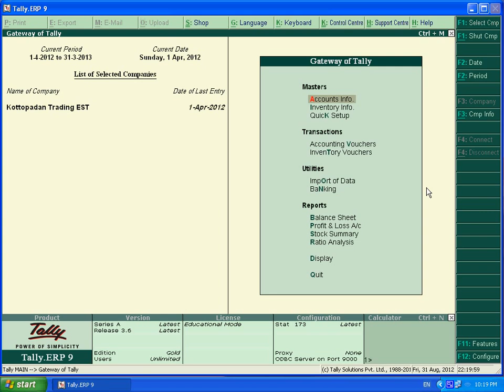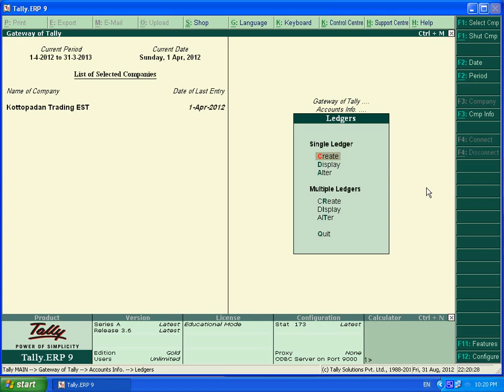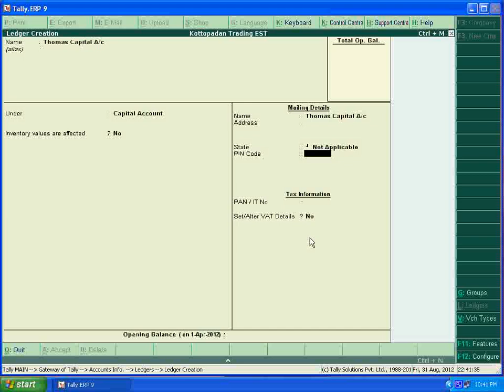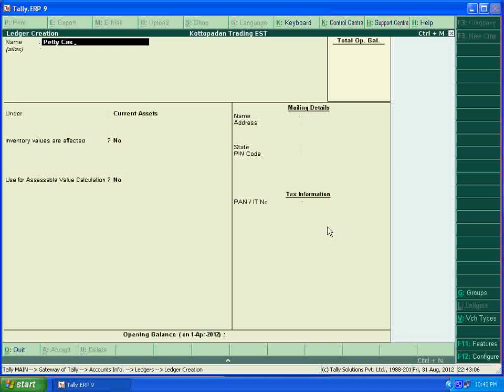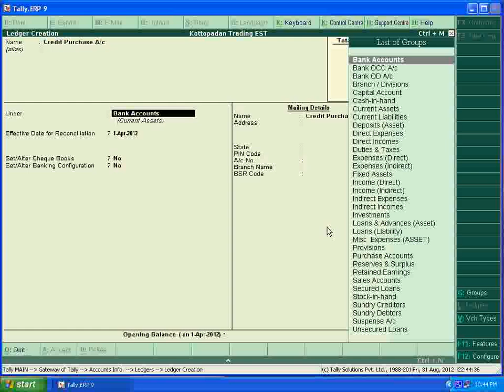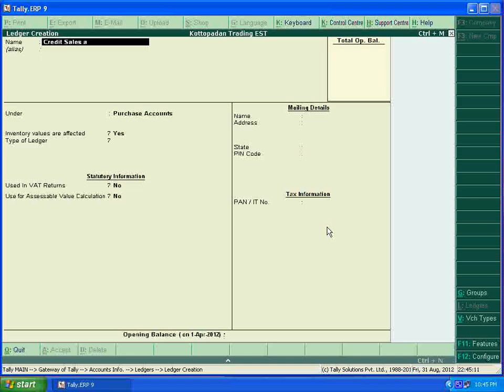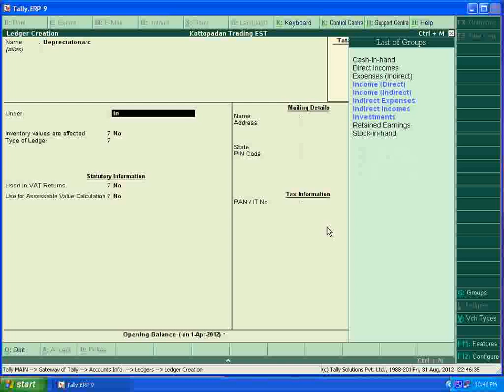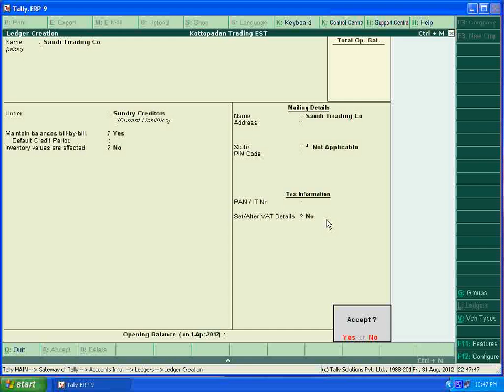Tally.ERP 9 ( Part 4 ) - Ledger Accounts Creation (മലയാളം)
Detailed knowledge to Create Ledger Accounts of Single Mode in Tally.ERP 9.
Malayalam ( മലയാളം) Videos.
Feel free to express your views.